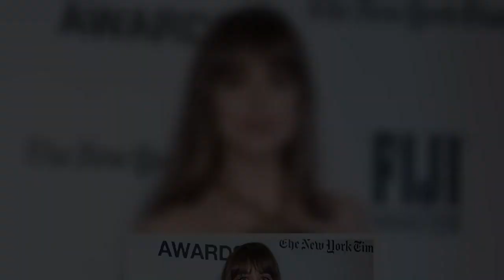Dakota Johnson Wears Black Bikini As She Hits Beach With BF Chris Martin & His Son Moses, 15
Dakota Johnson stunned in a skimpy black bikini while enjoying the beach with boyfriend Chris Martin and his son, Moses.
Beach bums! Dakota Johnson, 32, enjoyed some fun in the sun with her beau, Chris Martin, 44, and his son Moses, 15, while vacationing in Mexico. In photos you can see here, the Fifty Shades of Grey actress was spotted flaunting her stunning figure in a classic-style black bikini that showed off her impressive derrière as she enjoyed the clear blue waters of Tulum. She and Ch